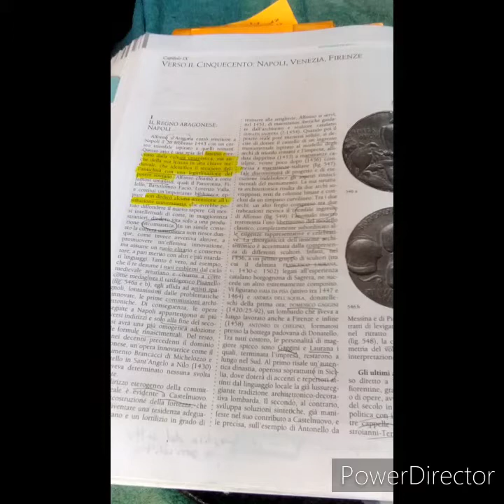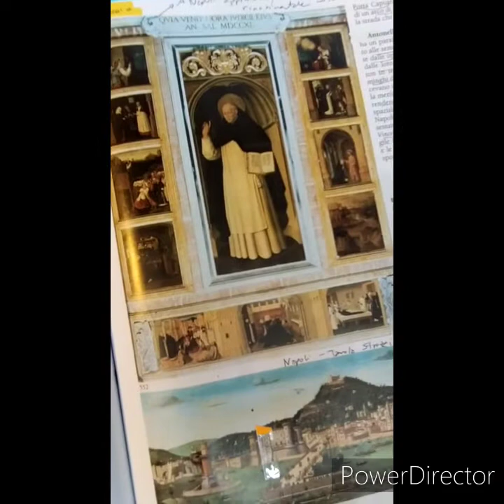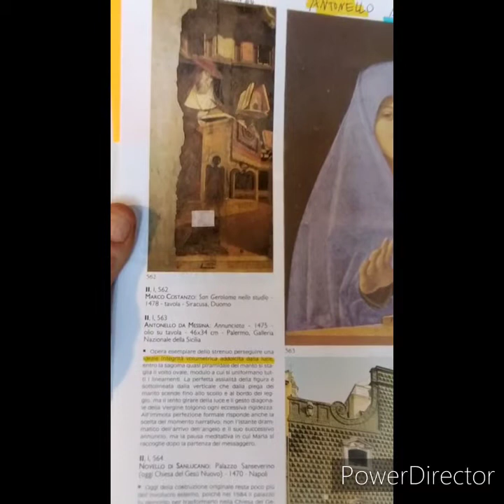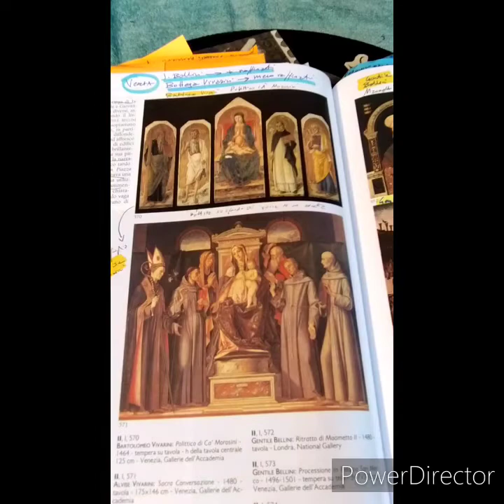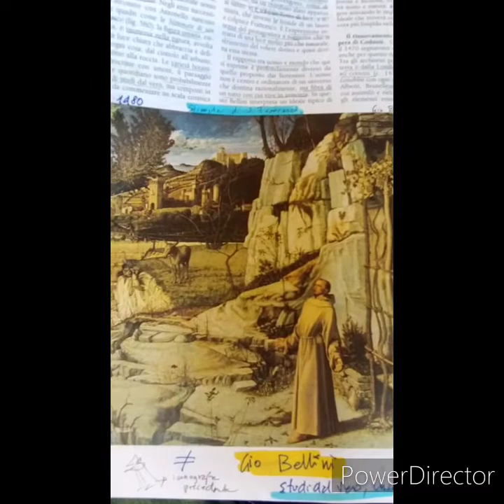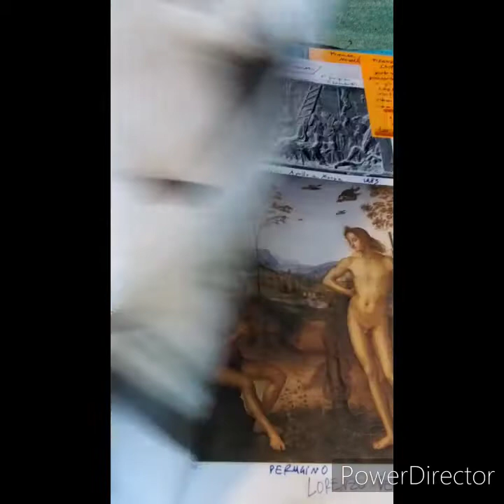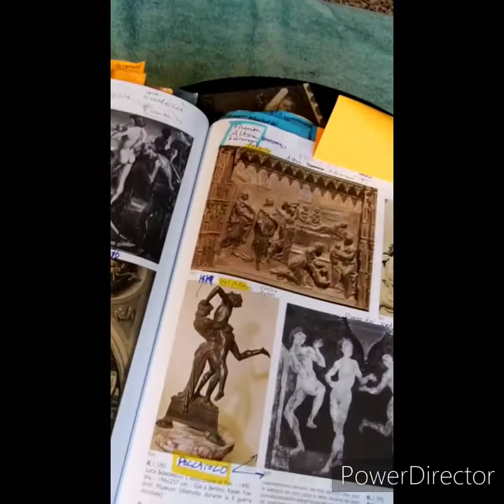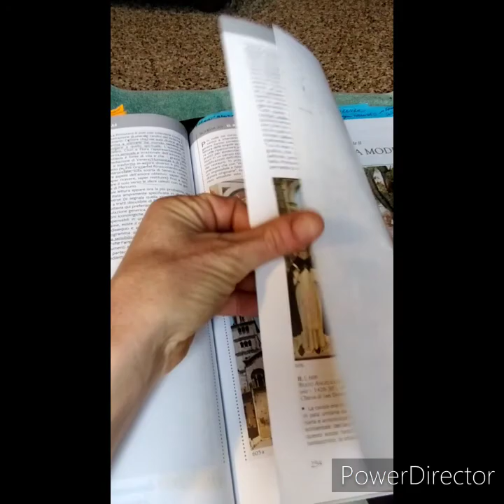Storia Arte Moderna puntata n°6 "Verso il 500, Napoli e Firenze"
Letture dal manuale Arte nel tempo di Vecchi Cerchiari